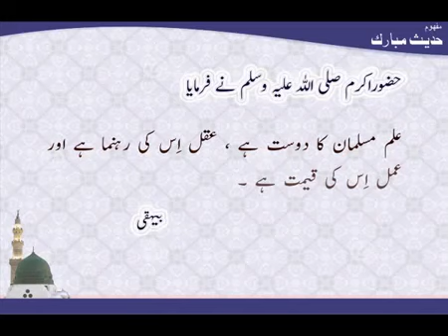Ilm Musalman Ka Dost Hay | Hadees | Al-Bayhaqi | HD Video